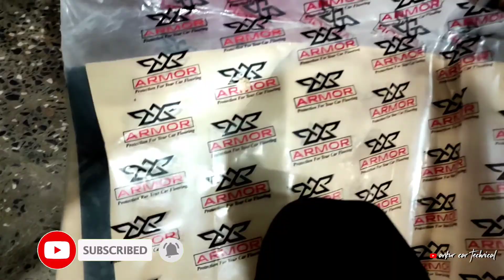Hyundai Aura Modification | Seat cover | Floor lamination | Steering cover | Car floor Mats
Hyundai Aura Modification |  Seat cover | Floor lamination | Steering cover | Car Mats

Hyundai Aura original Seat cover

Hyundai Aura Accessories

Hyundai Aura floor mats

Hyundai Aura floor lamination

Hyundai Aura steering cover